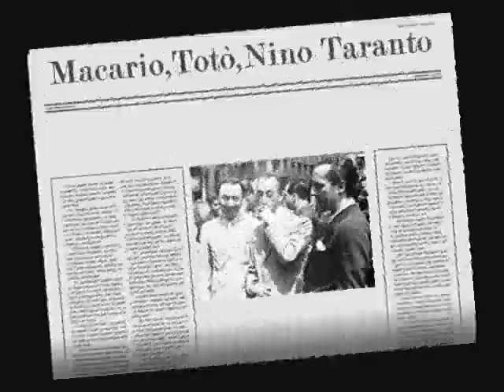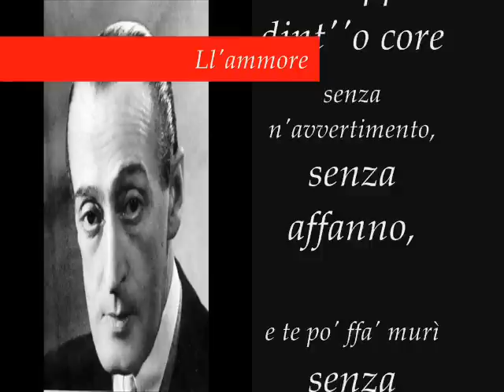Il principe Antonio De Curtis, il grande Totò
Omaggio all'ultima maschera della commedia dell'arte,come lo definì Nino Manfredi, l'unico ed inimitabile Totò!